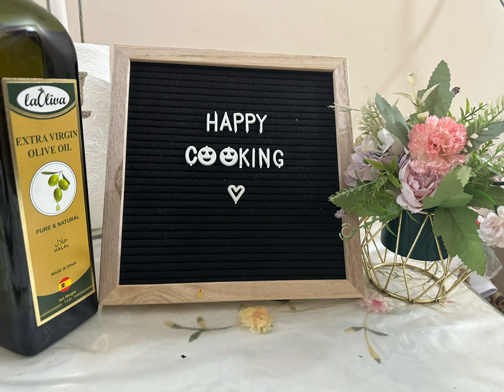Super easy beef recipe for working person ! easycooking ! কর্মজীবীদের জন্য খুবই সহজ রান্নার রেসিপি